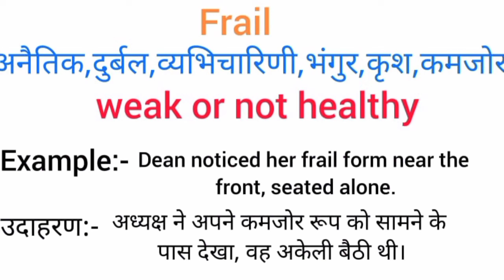Frail meaning in hindi || frail ka matlab kya hota hai || word meaning english to hindi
frail meaning in hindi
frail ka matlab kya hota hai
english to hindi
word meaning
what frail
frail का हिंदी अर्थ